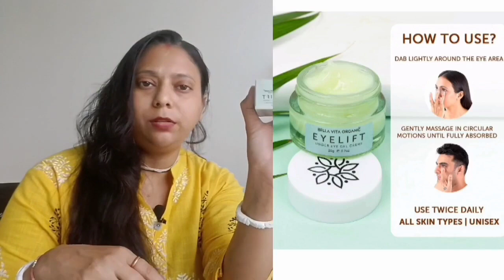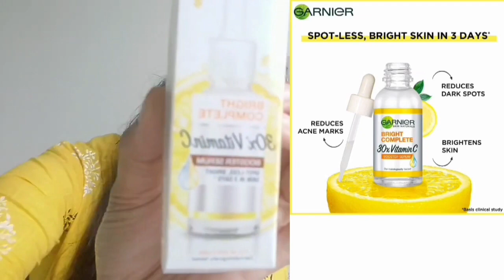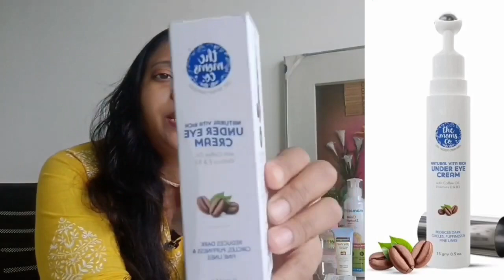Amazon Makeup and Beauty Haul Video // Beauty Products Starting from 99 only // Amazon Products //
Wardrobe Refresh Sale is live on Amazon from 9th to 14th December!
Grab the best offers of 20% cashback & Free delivery on first fashion order
T&C apply

Buying Links :

1.  Bella Vita Organic EyeLift Hydrating Natural Under Eye Cream Gel for Dark Circles, 20 gm & Bella Vita Organic Oil Control De-Tan Removal Face Wash , 100 gm

2.  The Moms Co. Natural Vita Rich Under Eye Cream for Dark Circles for Women & Men enriched with Chia Seed Oil, Coffee Oil, Vitamines E & B3 with Cooling Massage Roller to Reduce Dark Circles, Puffiness and Fine Lines 15 gm

3.  WOW Skin Science Ubtan Face Wash with Chickpea Flour, Turmeric, Saffron, Almond Extract, Rose Water & Sandalwood Oil - No Sulphate, Parabens, Silicones & Color (200mL)

4.  Lotus Herbals Cream, White Glow Skin Whitening And Brightening Nourishing Night Creme | 60G

5.  Garnier Skin Naturals, Face Serum, Increases Skin's Glow Instantly and Reduces Spots Overtime, Bright Complete Vitamin C Booster, 30 ml

6.  UrbanGabru Charcoal Peel Off Mask for Men & Women | Removes Blackheads and Whiteheads | Active Cooling Effect | Deep Skin Purifying Cleansing (60 gm)